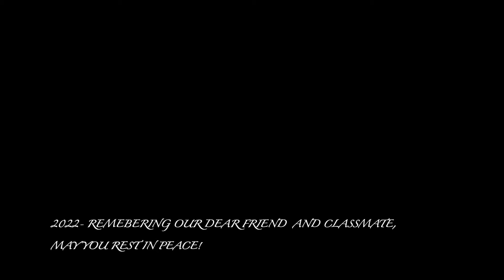August 27, 2022 - Farewell to Dr Danny Palomares, M.D. (RIP)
August 2022- Farewell to Dr Danny Palomares, M.D. (RIP)